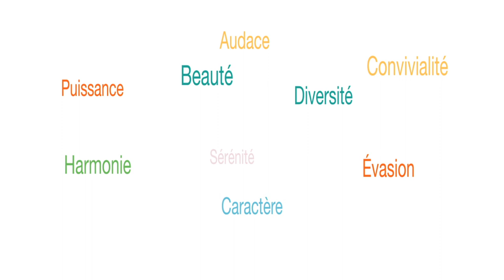BIENVENUE EN FRANCE - NORMANDIE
Fondée en 1988, Destination Régions est la fédération française des organismes régionaux de tourisme.

Elle regroupe en son sein les organismes régionaux de tourisme (comités régionaux de tourisme et directions « tourisme » des agences de développement économique).

Retrouvez, dans cette playlist, les images qui inspireront, en 2018, vos visites au coeur des plus beaux paysages de France.

Instragram : @francediplo